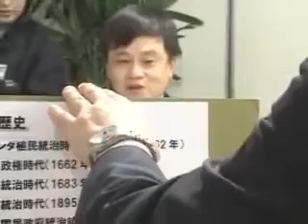10 16【討論！】どうしたＮＨＫ？！「JAPANデビュー」問題 YouTube